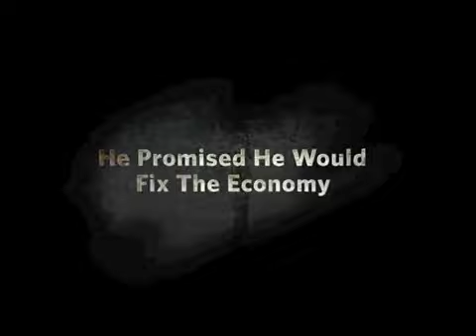Mitt Sets the Context.mov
Some may call it lying. But not the media!